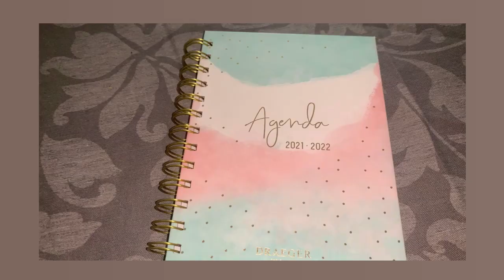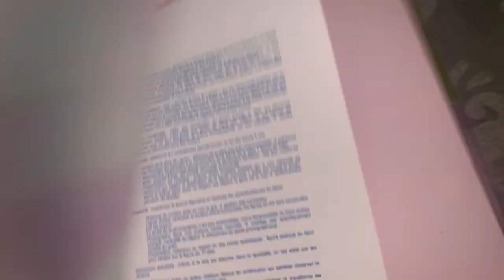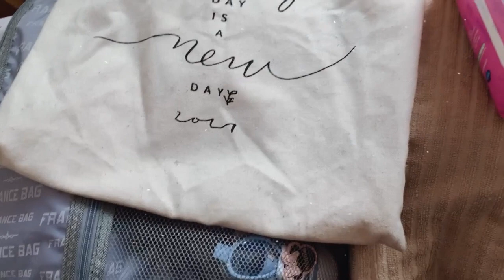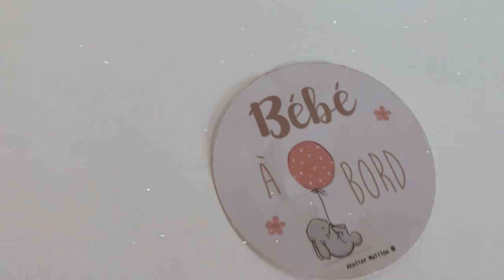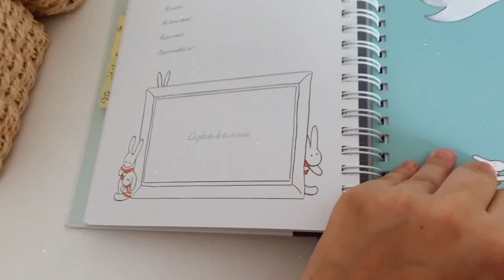VLOG DE GROSSESSE🤰🏻 FUTURE MAMAN ETUDIANTE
Dans cette video je t'embarque dans un VLOG pour passer une journée avec moi. 🤰🏻

J'espère que cette video te plaira
Gros bisous

Je m'appelle Léa je suis la maman de Gabriella.♡
Je suis heureuse de te partager mon quotidien de jeune maman.
Tu retrouveras sur ma chaine des videos de mon quotidien, des vidéos conseils, des videos sur ma vie d'étudiante...  ♡

▶︎ MES INFORMATIONS

Je m'apelle Léa
J'ai 21 ans
J'habite a Lyon

▶︎ MATÉRIEL YOUTUBE

Iphone XR
Logiciel IMOVIE